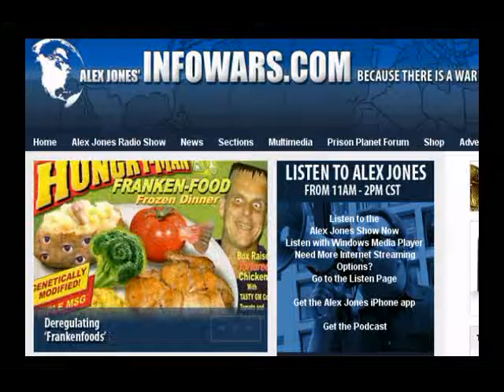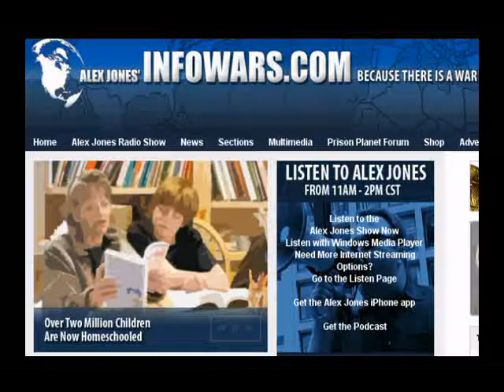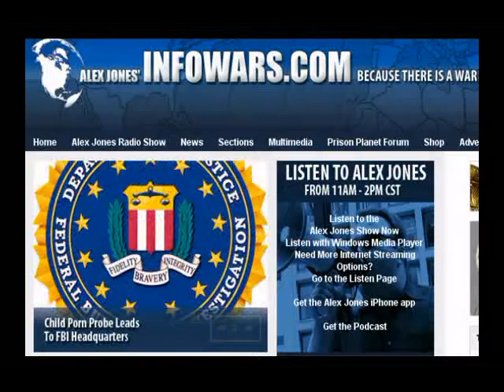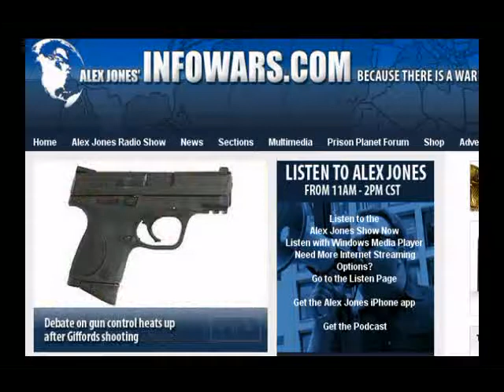Mind Control: A CIA MK-Ultra Program walkthrough - Alex Jones - 2011-01-09 -7 of 8-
On this Sunday edition, Alex covers the shooting of Rep. Gabrielle Giffords and others in Tucson, Arizona, yesterday. Alex talks with former newspaper journalist and New York Times best-selling author Jim Marrs about the shooting. In Crossfire: The Plot That Killed Kennedy, Marrs writes about the CIA's mind-control guinea pigs and MK-ULTRA. Alex also covers other news and takes your calls.